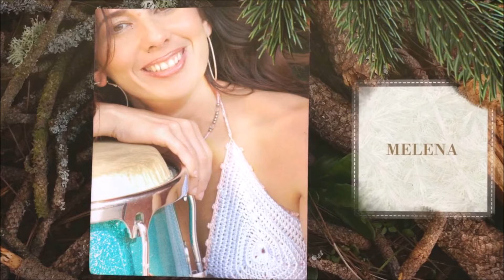SON DE LA NATURALEZA - MELENA